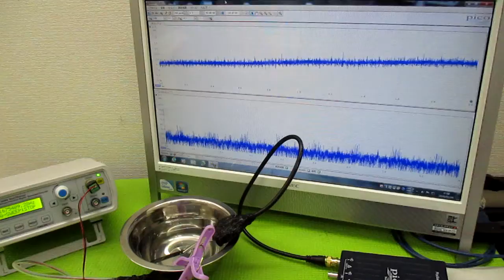オリジナル製品：超音波発振プローブを利用した超音波制御技術 ultrasonic-labo